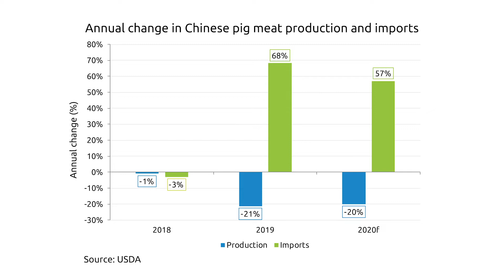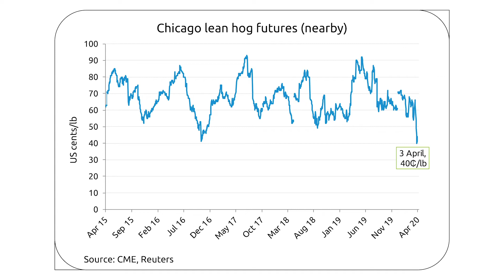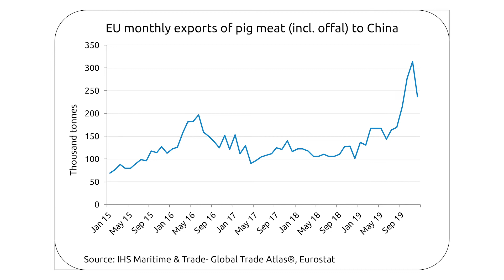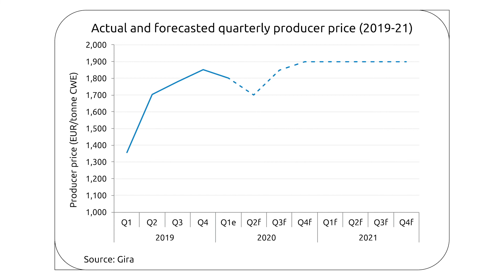Pork Talk - How might the coronavirus affect pork markets in the rest of 2020? - May 2020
Market analyst Felicity Rusk takes a look what the coronavirus pandemic could mean for the global pork market in the longer-term.